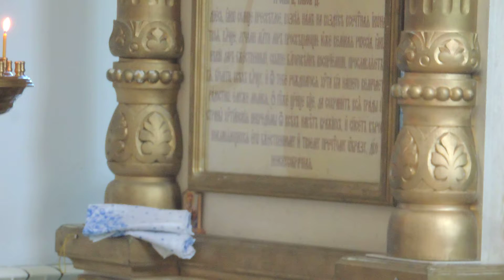2018г. Троицкий собор. Литургия.ч.8. Мариинский Посад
17 июня 2018г. Свято-Троицкий собор